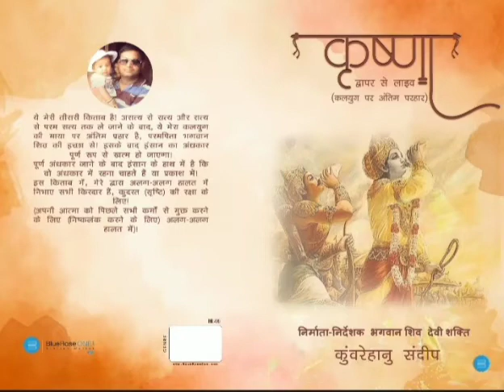My Third dream book- Krishna ( Dwapar se live- Kalyug par antim parhar )